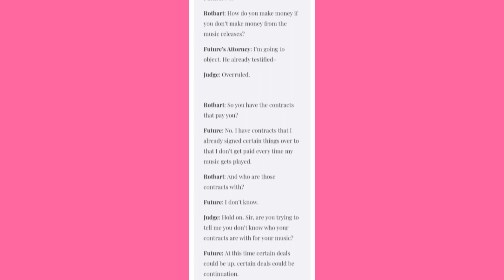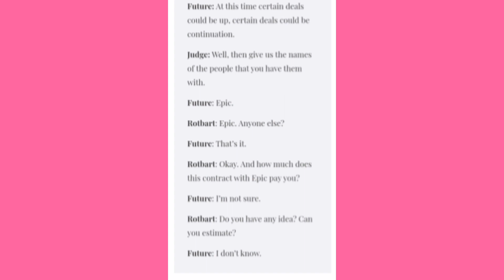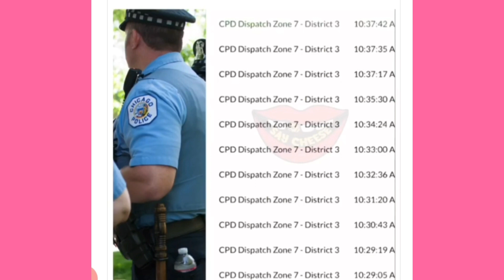Future Claims He is BROKE! Erica Mena & Safaree baby is rich dollas? KING VON DETAILS r.i.p